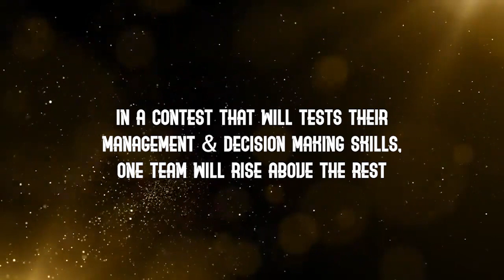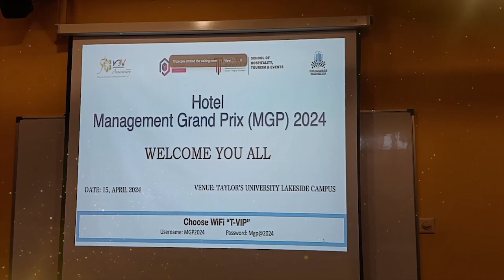MAH MGP 2024 Opening Video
🎥 Relive MAH Gala Dinner & Awards Night 2024 - Management Grand Prix Opening! 🎥

🌟 We’re excited to share a special opening montage of the MAH 2024 Hotel Management Grand Prix, featuring all the incredible teams that participated this year.

🏨 MAH Management Grand Prix (MGP) is a collaborative effort between Malaysian Association of Hotels, Taylor’s University, and Russel Partnership Technology. The MGP, now in its 2nd edition, is an exclusive competition designed to cultivate future leaders in the hospitality industry. For 2024, a total of 16 teams from various hotels competed in a simulated environment, managing entire hotel operations for one in-game year.

👏 These talented teams from across the country showcased their skills and unwavering dedication, setting the stage for a truly memorable competition. This video captures the spirit and passion of everyone involved as they embark on their journey.

🎉 A heartfelt thank you to all the participants for their hard work and enthusiasm. We hope this experience has deepened your understanding of hotel operations and provide you with newfound appreciation and passion for its management. Regardless of the results, we extend our best wishes for your continued success in the hospitality industry.